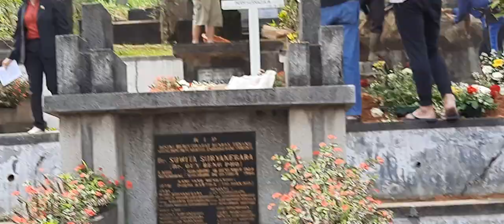Ibadah Pemakaman Alm. Bp. Inoor Kusnadjaja di Cikundul Sukabumi. Minggu 23-5-'21